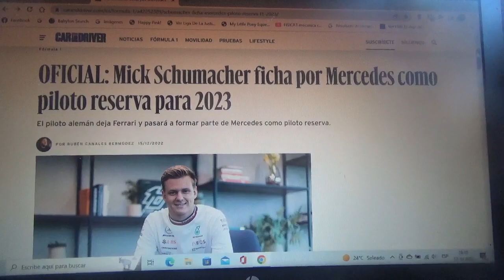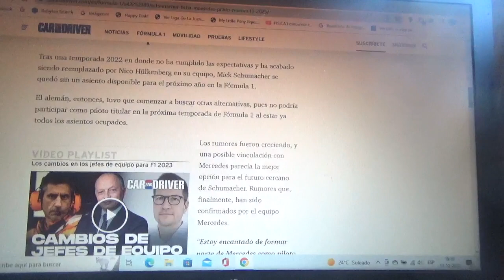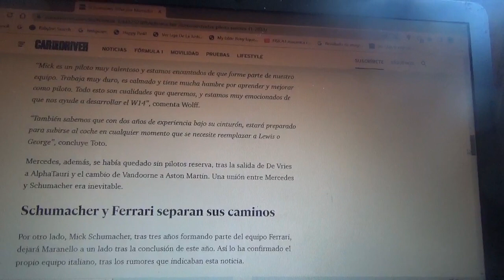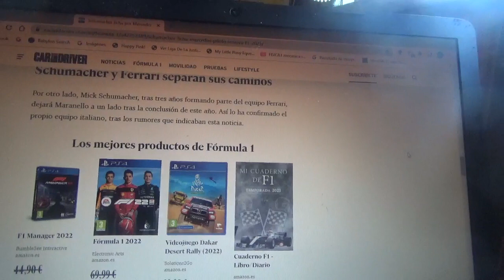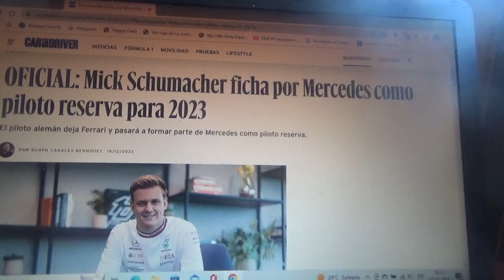Mick Schumacher nuevo piloto reserva de Mercedes Benz F1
A contar de la Temporada 2023 de Fórmula 1 el joven piloto alemán abandona el programa de Scuderia Ferrari y será piloto reserva en el equipo en el que pilotó su padre Schumi entre las Temporadas 2010 y 2012